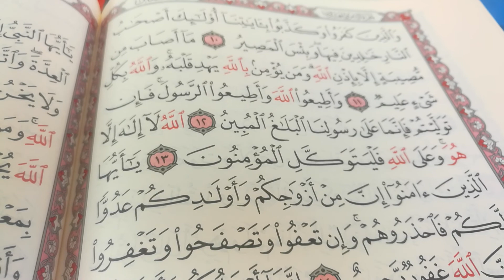تحفيظ القرآن الكريم اللهم اجبر خاطر والدى